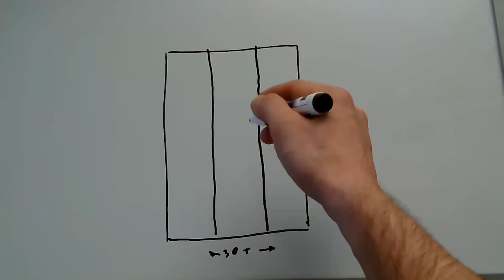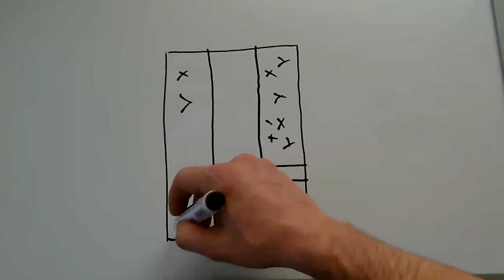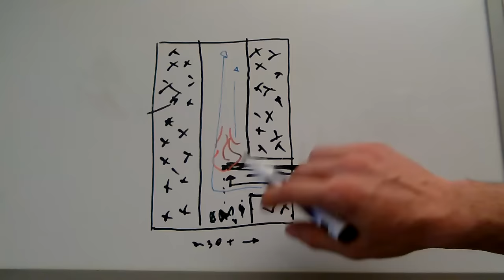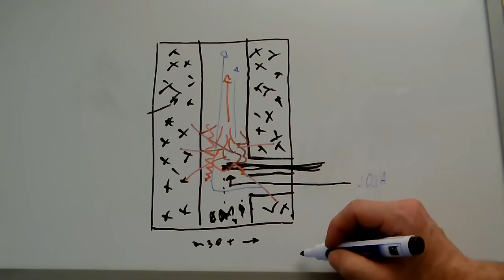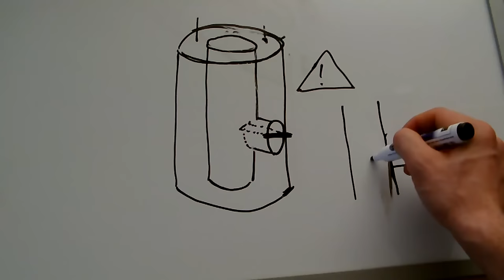Teoria e pratica delle Rocket stove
Le Rocket Stove, o Stufe a razzo, sono stufe da accampamento progettate per essere molto efficienti e ridurre al minimo i gas nocivi di risulta.
Costruirne una è piuttosto facile. Vediamo come si fa